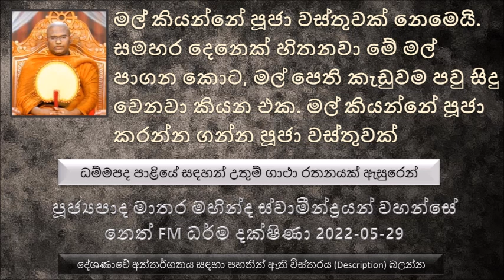Ven Matara Mahinda Thero -2022.05.29 Neth FM Dharma Dakshina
ධම්මපද පාළියේ සඳහන් උතුම් ගාථා රතනයක් ඇසුරෙන්
කොසොල් රජතුමා දීපූ දානය දැකල මහා ජනතාව දැකල අපිත් මේ වගේ දානයක් දෙමු කියල හිතල බුදුන් ප්‍රමුඛ මහා සංඝ රතනයට දානයක් ලැහැස්ති කරා.
දානය දවසේ රජතුමාටත් මේ නගර වැසියන් දානය නරඹන්න ආරාධනා කරා. මේ දානය ඉතාමත් උසස් විදියට දෙනවා දැකල තමන්ගේ දානයට වඩා හොඳ දානයක් දුන්නා කියල දොම්නසක් ආවා. මාළිගාවට ඇවිත් මේ දානයට වඩා හොඳට දානයක් ඊළඟ දවසේ දෙනවා. ඊට පස්සේ මහ  ජනතාව මීට වඩා ඉතාම හොඳට දානය දුන්නා.
පසුව රජුත් මහ ජනතාවත් එකිනෙකා පරදා දානය දෙන්න ගත්තා. දවසක මහා ජනතාවගේ කිසිම දානයක් දැකල රජතුමාට මට මේ වගේ දානයක් දෙන්න බැහැ කියල පරාජයෙන් දුකෙන් හිටියා
කෝසල මල්ලිකාව මේ බව දැනගෙන රජතුමාට කිව්වා මහරජ ඔබ මේ රටේ මහා රජ.. ඔබට දෙන්න පුළුවන් දානයක් කිසි කෙනෙකුට දෙන්න බැහැ.
මෙහෙම කියල කෝසල මල්ලිකාව දානය ලෑස්ති කරලා මෙහෙම දානයට උපදෙස් දුන්නා.
ඒ කාලයේ දානය දෙනකොට කොච්චර විචිත්‍රවත් ද.
මල් පාවාඩයක් සකස් කරනවා කියන එක ඇති විශේෂ පුණ්‍ය කර්මයක්
මල් කියන්නේ පූජා වස්තුවක් නෙමෙයි. සමහර දෙනෙක් හිතනවා මේ මල් පාගන කොට, මල් පෙති කැඩුවම පවු සිදු වෙනවා කියන එක.මල්  කියන්නේ පූජා කරන්න ගන්න පූජා වස්තුවක්.
මල් පූජාවක් කියන්නේ මොනවගේ පූජාවක් ද ?
අපි භාග්‍යවතුන් වහන්සේට මල් වලින් පූජා කරන්නේ කාරණා 03යි. ඒ තමයි වර්ණය, සුවඳ සහ සහනය
මල්ලිකා දේවිය අංගුලිමාල තෙරුන් ළඟ තබද්දී මේ ඇතා හරිම භීතියකින් මැටි පිළිමයක් වගේ හිටපු බව සඳහන් වෙනවා
මේ දානය විශේෂයි මෙය අස දිස හෙවත් අසදෘෂ  දානය ලෙස සඳහන් කරනවා. අස දිස කියන්නේ සමාන කරන්න බැහැ කියන එක. එක බුද්ධ ශාසනයක එකම එක කෙනෙකුට විතරයි මේ දානය දෙන්න ලැබෙන්නේ.